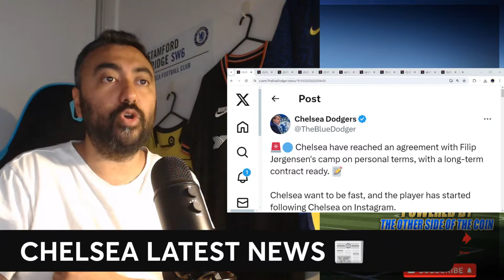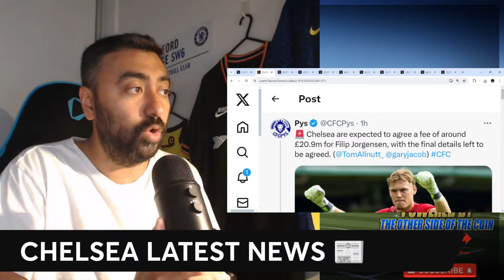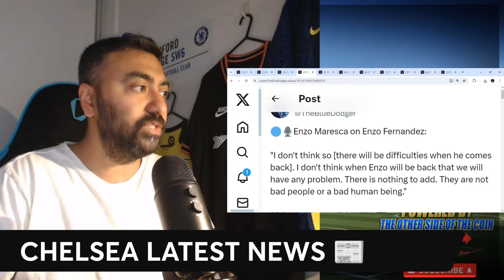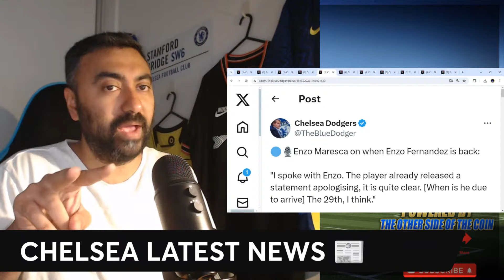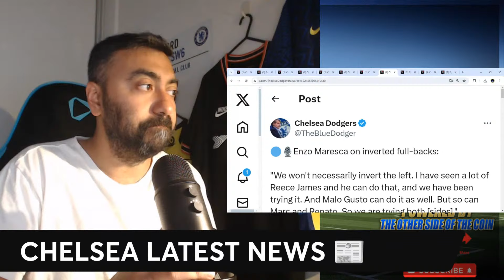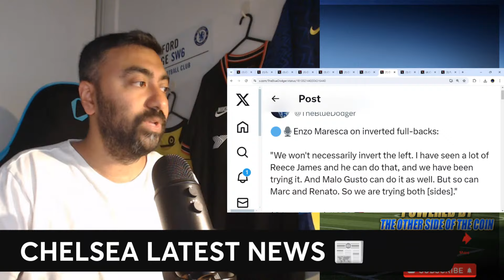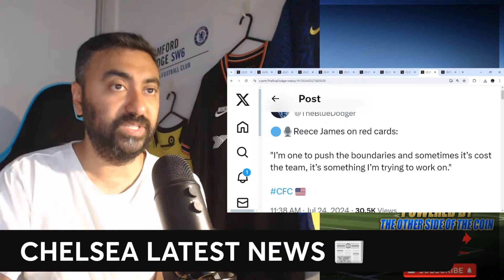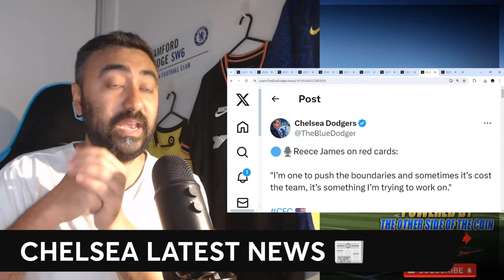Chelsea AGREE Deal For Filip Jorgensen? Maresca SPEAKS On Enzo Fernandez RACISM Incident!!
🚨🔵 Chelsea have reached an agreement with Filip Jørgensen's camp on personal terms, with a long-term contract ready. 📝

Chelsea want to be fast, and the player has started following Chelsea on Instagram.